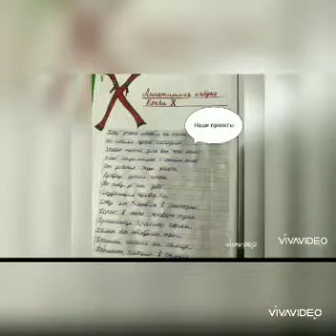Дистанционное образование Начальные класс Мурадова М К